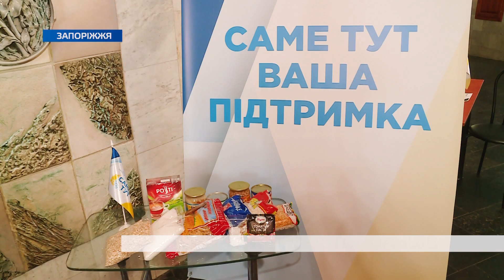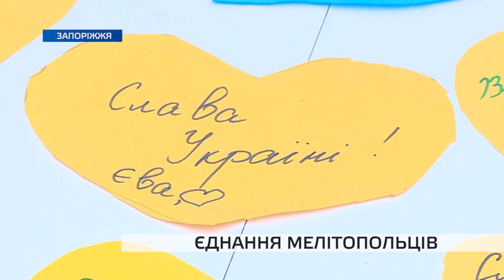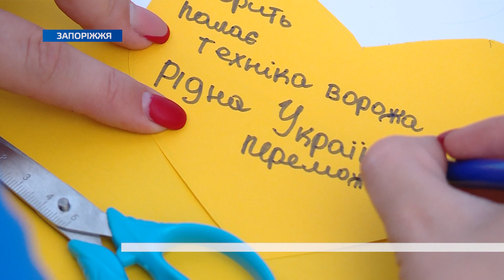Для вимушених переселенців з Мелітополя у Запоріжжі організували патріотичний захід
Майже 2 тижні у Запоріжжі працює центр допомоги мелітопольцям. «Саме тут» пропонують гуманітарну, психологічну та юридичну допомогу всім жителям міста і району, які виїхали до Запоріжжя. Щоб об’єднати дорослих та розважити дітей влаштували патріотичний захід.